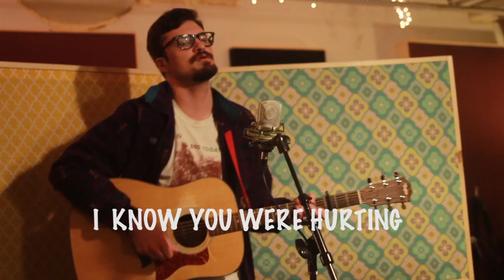Nathan Walker---Peach Ice Cream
Video: Fernando Lopez

Sound: August Ogren